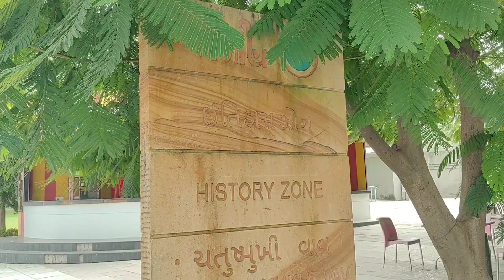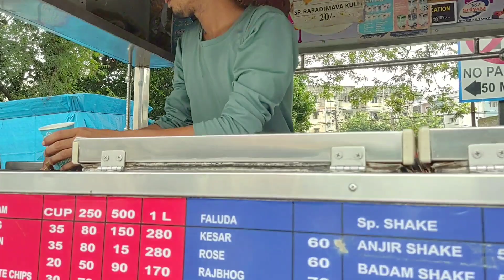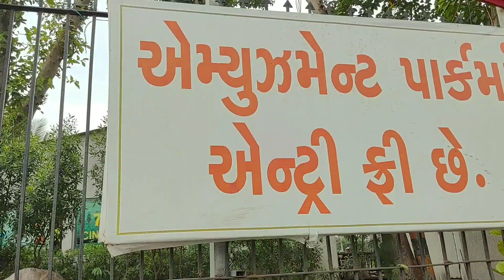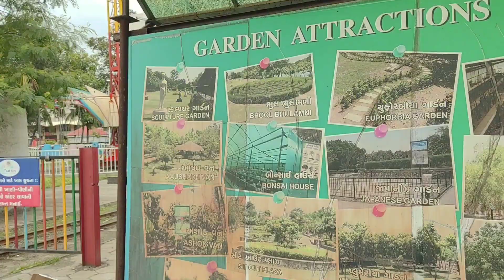Best places to visit in Surat, Gujarat 🤩